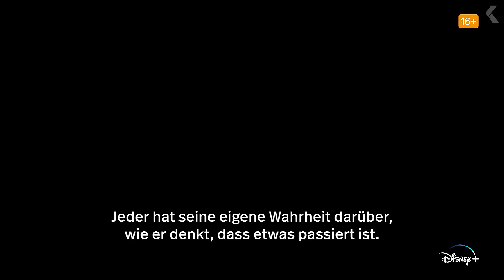THE KARDASHIANS Staffel 3 Trailer German Deutsch (2023)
Die Familie, die du kennst und liebst, ist hier mit einer brandneuen Serie, die dir einen Einblick in ihr Leben gibt. Kris, Kourtney, Kim, Khloé, Kendall und Kylie kehren vor die Kamera zurück, um die Wahrheit hinter den Schlagzeilen zu enthüllen. Von dem intensiven Druck, ein Milliardengeschäft zu führen, bis hin zu den lustigen Freuden des Spielens und des Schulabbruchs, bringt diese Serie die Zuschauer mit einer fesselnden, ehrlichen Geschichte über Liebe und Leben im Rampenlicht in die Mitte der Gesellschaft.

Note | TheKardashians german Trailer courtesy of Walt Disney Company. Bei einem Kauf ändert sich für euch nichts, aber ihr unterstützt dadurch unsere Arbeit. | KinoCheck®